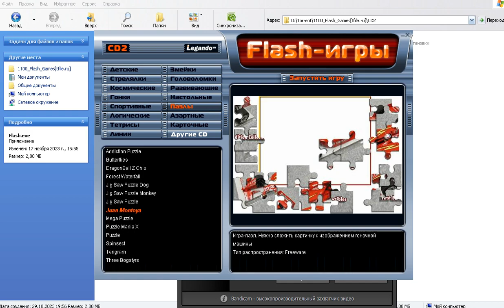Juan Montoya Indy 500 Winner - First Edition Collectibles (Flash)